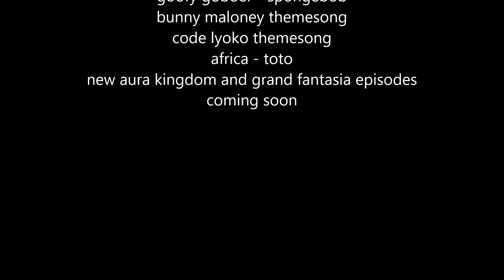Sprite Soundtrack - A Journey Through Sapheal Comic Dub (aka I dub my own comic about my own story)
sometimes i draw these little comics bc im too lazy to write the story
if you like them ill dub more
but i only dubbed this one because of the music and i thought it would be better as a video
i was gonna digitalize it but im too lazy sorry